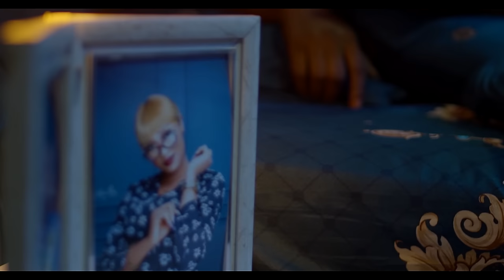J'AI PLEURÉ EN REGARDANT CE FILM MAIS VOUS EN APPRENDREZ UNE GRANDE LEÇON -FILM NIGÉRIEN EN FRANÇAIS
elle doit traverser tant de choses pour élever seule son fils parce que ses parents n'ont pas accepté leur amour. Regardez ce qui se passe ensuite. C'est un film nigérian en français | Film Nollywood en français | Film africain en français